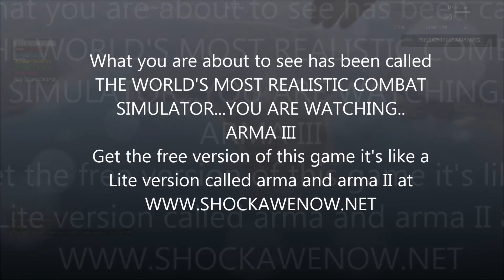The most realistic military combat simulator in the world in HD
when you go there go then to the freestuff and freestuff2 area and get ArmaII or Arma free it is like this game but the lite version made by the same developer also see the game review